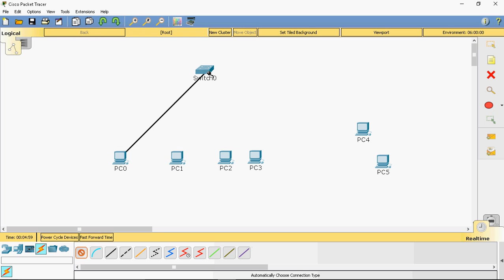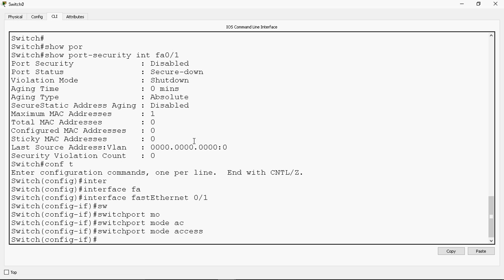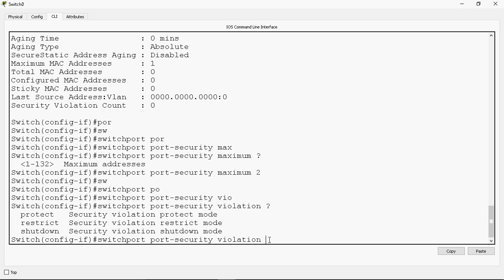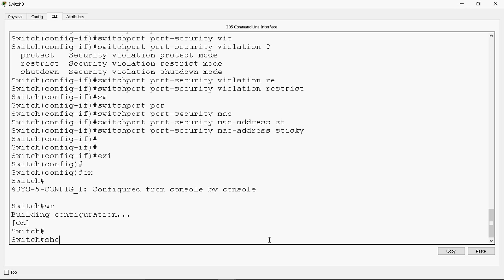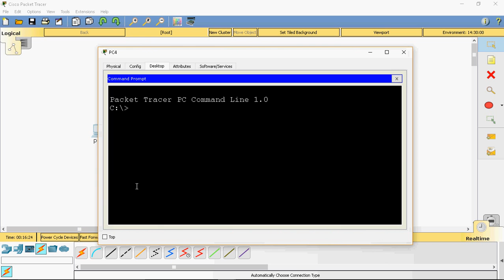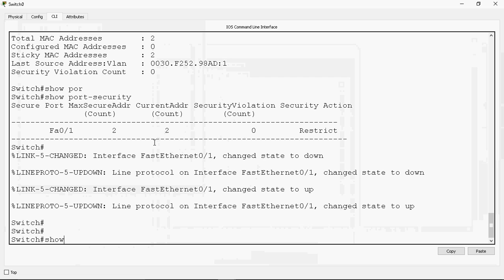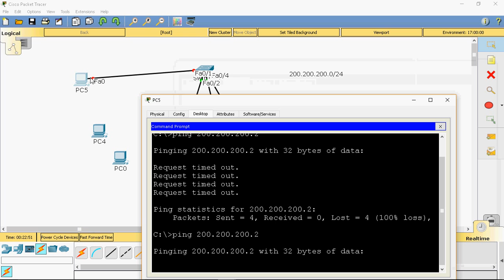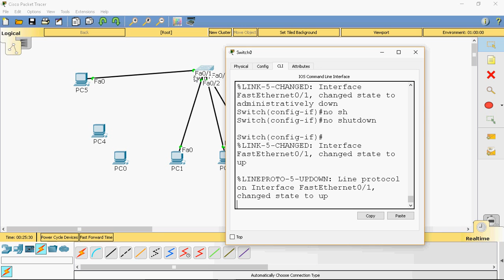How to configure Port Security on Cisco Switch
In this session i can discuss about how to configure Port Security on Cisco Switch in Tamil. for Further updates subscribe my channel. if you have any quires ping me on